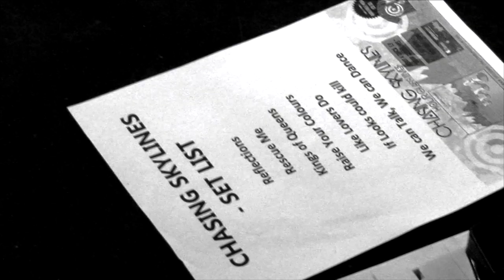Chasing Skylines - If Looks Could Kill (Montage Music Video)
"If Looks Could Kill" taken from Chasing Skylines debut EP 'Hour Glass Lives'.